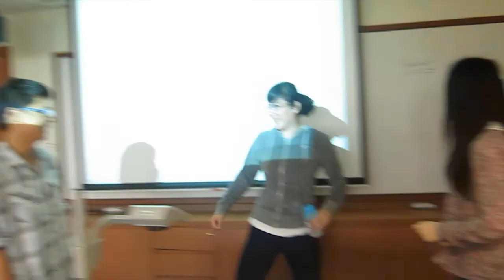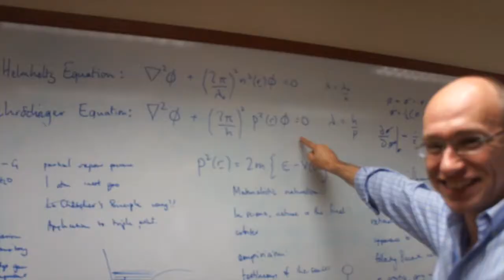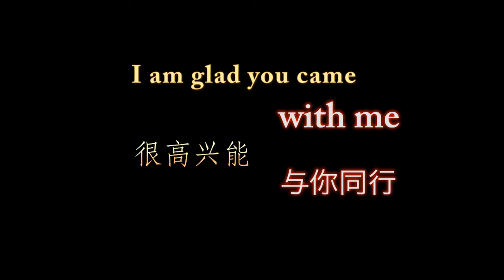NUS SM2 14th phase video.mp4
NUS SM2 14th预科生活集锦！！毕业典礼上播放的版本，背景音乐为glad you came
制作：詹林源，王艺超，王坤镇，刘大可
NUS SM2 14th bridging course  happiness abstract! Version played in close ceremony.
Made by Zhan Linyuan, Wang yichao, Wang Kunzhen, Liu dake.

特别鸣谢刘大可！！！